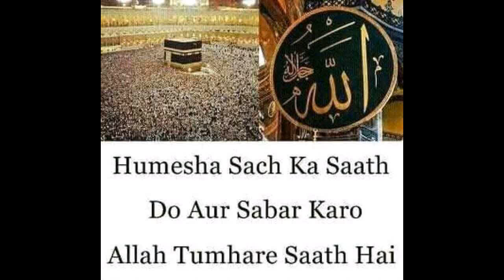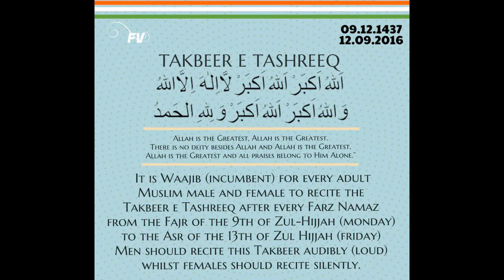Thakaan door karna Ka wazifa